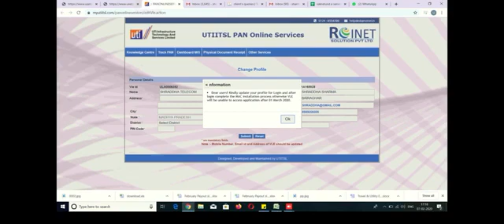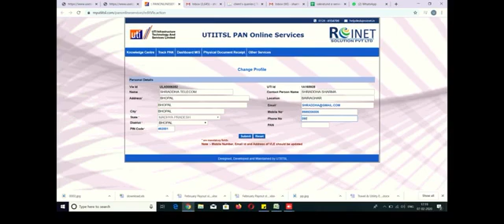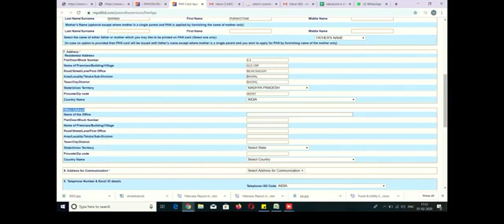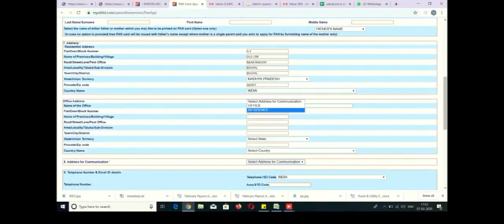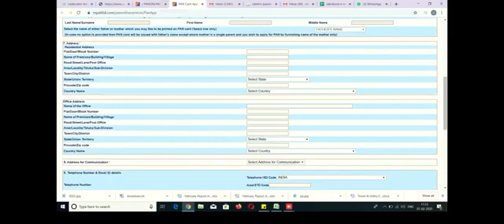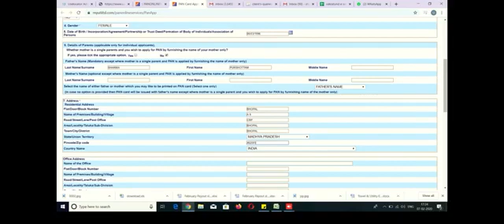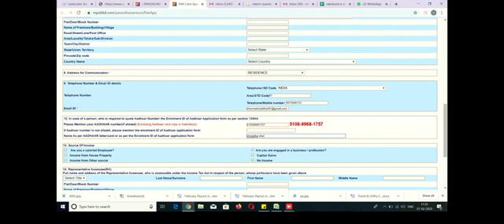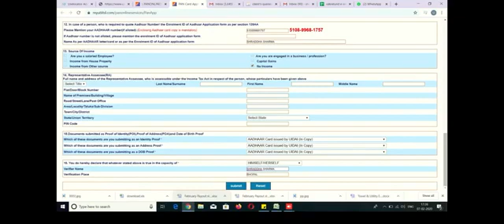pan card apply